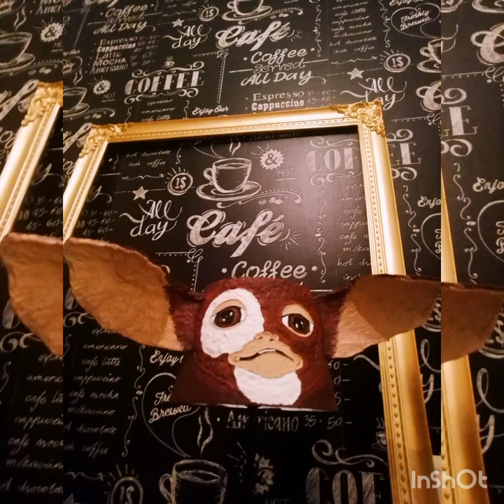DIY, CRAFTS, Homemade, HANDMADE Lamp, HOW TO MAKE Gremlins, Gizmo#artwork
Lámpara artesanal, DIY, MANUALIDADES, DECORACIÓN, ARTESANÍA, design, arte de reciclaje, Gremlins, pantalla lámpara, decoración artesanal, decoración casa, Gizmo#DIY